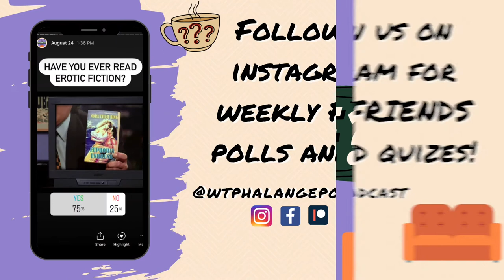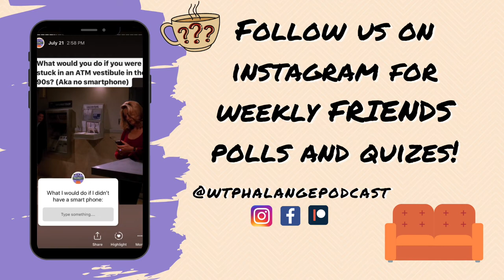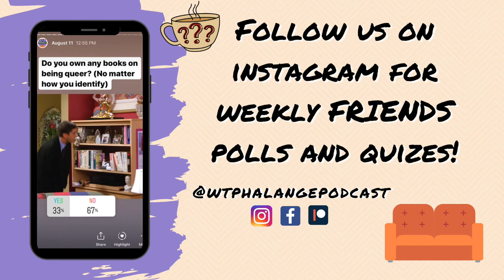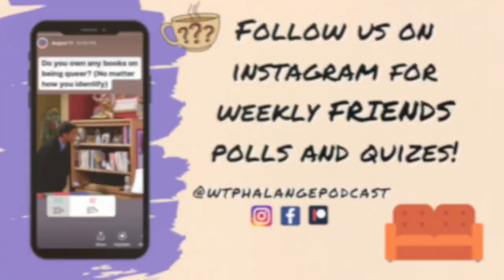01.23 TOWhere They Acknowledge How "Unconventional" Families Are Valuable | The One with the Birth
We're not crying, you're crying! Little baby Ben is born and he has three whole parents who love him so much. In this week's episode we are discussing Season 1, Episode 23, The One With The Birth. Susan and Carol are back and we can't be more excited. We're going to talk about the importance of representing non-heteronormative families, caring for and supporting your friends and how you should treat all women with respect regardless of whether they are your friend or your one-night-stand.

What The Phalange?!
== Listen anywhere you listen to your podcasts!! ==

We would like to state that this podcast was recorded in 'Montreal', or Tiohtiá:ke, which we recognize is unceded indigenous land of the traditional territories of the Kanien’kehá:ka, 'Mohawk', Anishinabeg, 'Algonquin', and other peoples. We recognize the indigenous peoples as the rightful custodians of this land and are grateful and respect every which way they have taken care of and fought for this land, including, and not exclusive to, the Oka Crisis.
Though we continuously are working to use this podcast as a platform to address and unpack systems of oppression we also recognize our whiteness, that we are able bodied, our class privilege, and, in addition, our newness at attempting to create this media. We welcome any insight, feedback or resources on how we can do this better, or if we are doing it wrong.